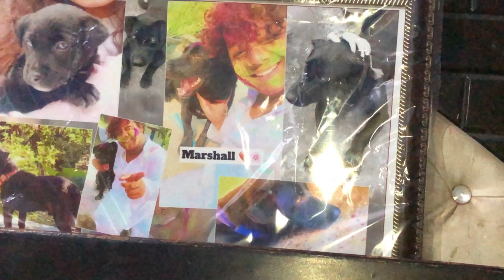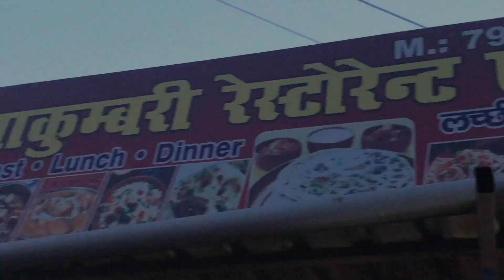Kotdwar Tour with family||Daily Vlog-73||[PANWAR’S BROWSER]